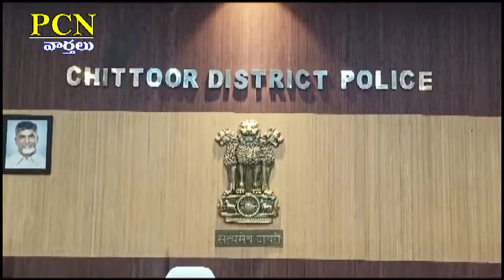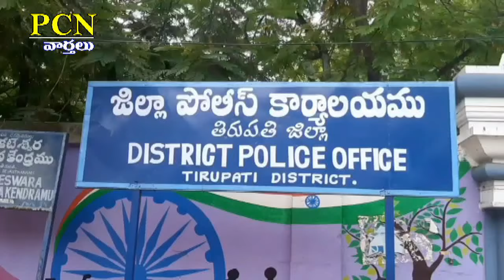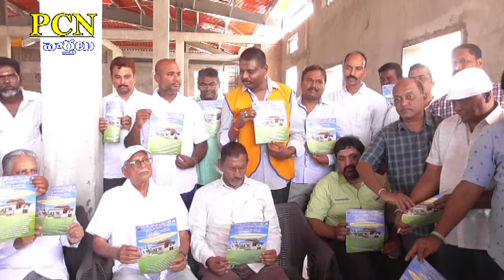PCN Chittoor News on 08.08.2024